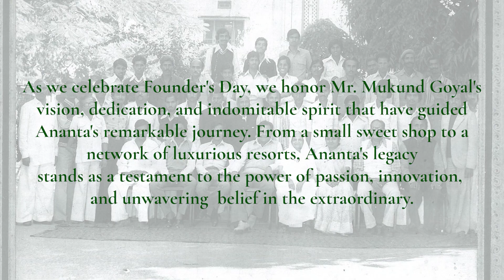Founder's Day : 26th September, 2023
From a small sweet shop in Bumbai Waala Bagh to crafting a network of luxurious resorts, Mr. Mukund Goyal's journey is a testament to unwavering passion, innovation, and the relentless pursuit of excellence. Born into a family deeply ingrained in the world of business, he inherited a legacy of entrepreneurship. His life's narrative, marked by the camaraderie of a large family and the loss of his father at a young age, set the stage for his remarkable journey.

In 2010, the inception of Ananta Spa & Resort in Pushkar, Rajasthan, marked the foundation of a legacy that would redefine hospitality in India. Despite skepticism and challenges in the turbulent hospitality sector, Mr. Goyal's unyielding faith in untapped potential forged the indomitable Ananta legacy.

From pioneering sustainability practices to venturing into luxury hotels and exports, his journey is a beacon of success, proving that with passion and innovation, extraordinary achievements are possible.